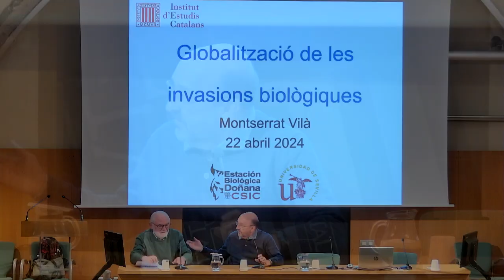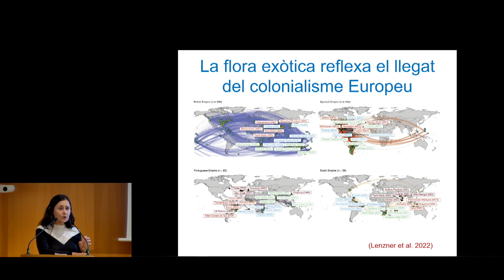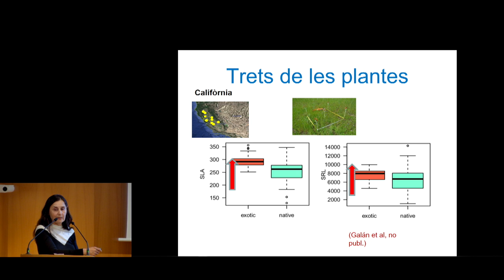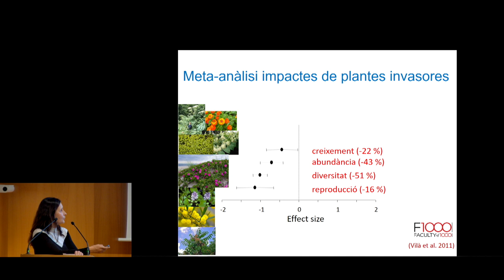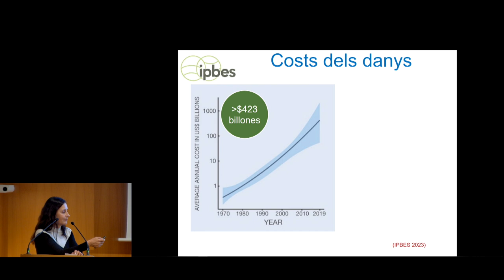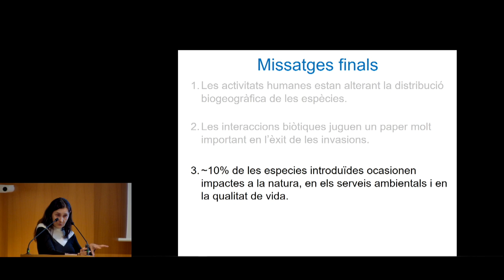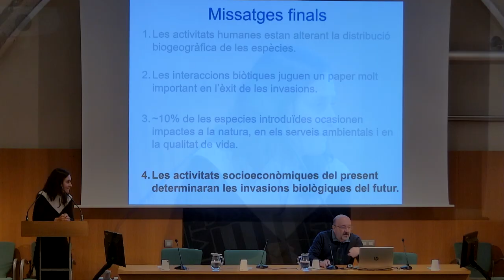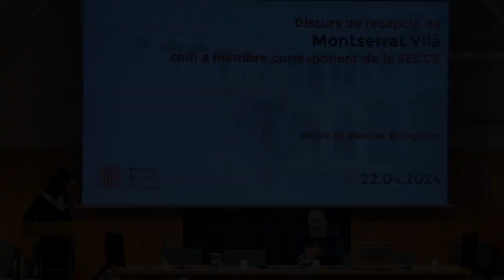Discurs de presentació de Montserrat Vilà com a membre corresponent de la SECCB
Montserrat Vilà i Planella, ecòloga i membre del comité científic per la flora i la fauna del Ministerio para la Transición Ecológica, va llegir el seu discurs de recepció com a membre corresponent de la Secció de Ciències Biològiques de l’IEC, va versar sobre «Globalització de les invasions biològiques».

Organitza: Secció de Ciències Biològiques